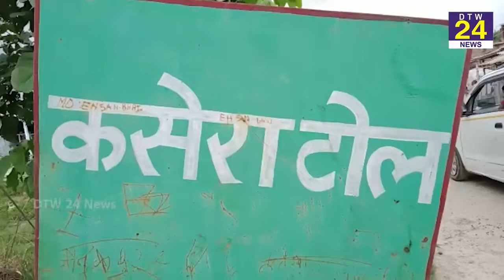हत्या के 3 दिन बाद भी नहीं हाथ लगा सिरकटी लाश का हत्यारा.. मधुबनी के खिरहर का मामला